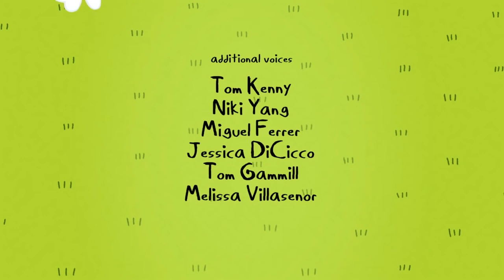Pora na przygodę piosenka końcowa